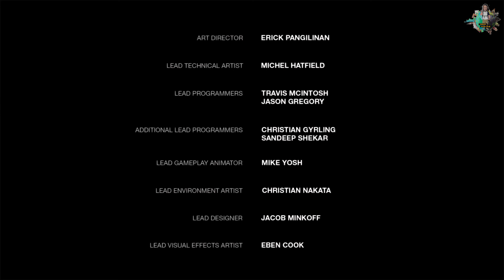The Last of Us Left Behind DLC Hikayesi Türkçe | TLOU Oyun Hikayesi Serisi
Bu videoda The Last of Us Left Behind DLC hikayesi Türkçe oyun hikayesi formatında kurgulanmıştır. The Last of Us Left Behind DLC Türkçe hikaye için gereksiz oynanış bölümlerini hikaye akışını bozmayacak şekilde editleyerek siz değerli izleyicilerimiz için akıcı bir seyir zevki hazırladık. İyi seyirler dilerim!